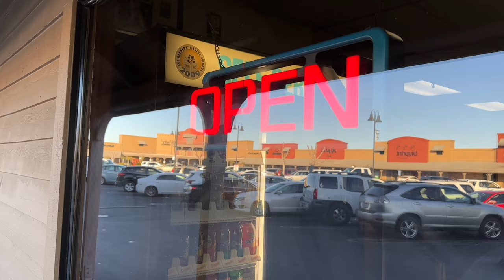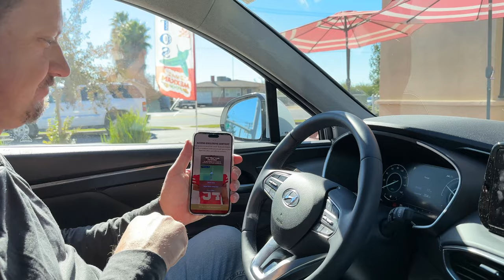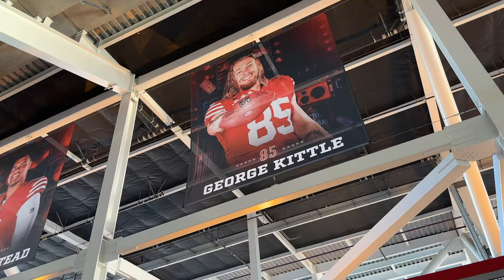A day to remember // California travel vlog // 49ers vs Chargers football vlog at Levi's Stadium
Wow! What a fun day hanging out in California and then heading to a 9ers game with our friend Chris from  @AdventuresinMillerland  for Landen's birthday! This was such a great start to the vacation! This was a day to remember!

✖OUR AMAZON STOREFRONT✖

✖ OUR GEAR ✖
❑ Justin's camera